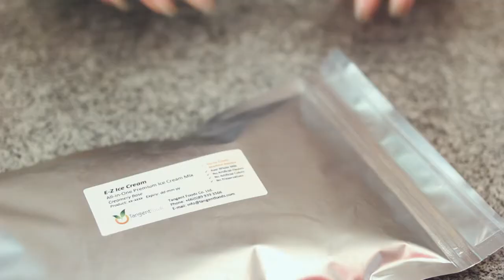The Curious Creamery: Molded Ice Cream Novelties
Use the Curious Creamery to make a wide range of molded frozen novelties. From ice cream sticks, to ice cream bon-bons, to specialty items, you can truly make anything you can imagine, in any flavor!

Now available in Premium Original, Gourmet, Gourmet Organic and Vegan / Allergen-Free versions!